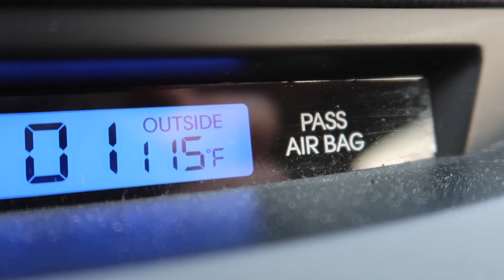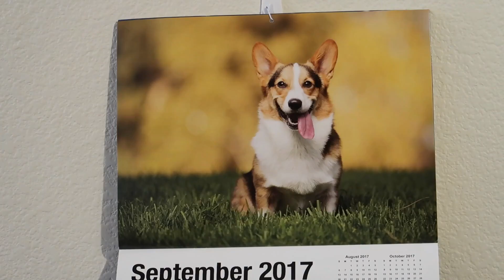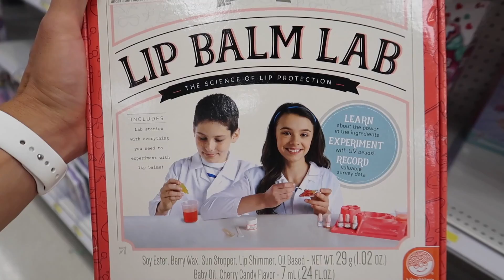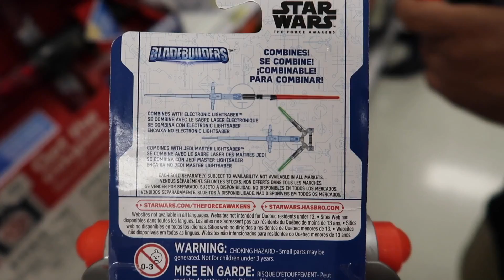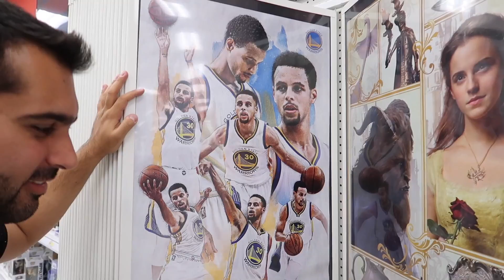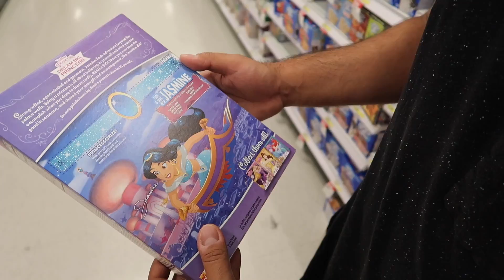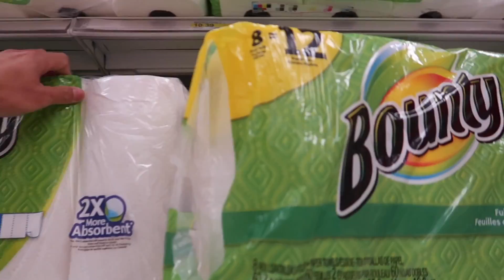FIRE NOODLE RAMEN--ALL SAMYANG FLAVORS RANKED || Life After College: Ep. 563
Ultimate Fire Noodle Challenge! Ranking All of the Spicy Samyang Fire Noodle Ramen Flavors: Ice, Nuclear x2, Curry, Cheese, and original chicken. ALSO: Target Shopping Haul with my friend Shawnsecrets, and CORGI Playing Indoors due to Heatwave!

Send Us Mail:
VlogAfterCollege

- Ranking all of the Fire Noodle Samyang Flavors with Shawnsecrets
- Heat Advisory Issued in Northern California
- Morning with the Corgi
- The Corgi King Circle of Life
- Target Shopping Haul
- So much Star Wars Merchandise!
- Gym Workout: Rear Delt (shoulders) Exercises
- Corgi Dog Relaxing and Being Fed and Fanned
- Finding a Toy to Play With
- Grabbing Bi Bim Bap for Dinner Korean Rice Bowl
- Update on Gatsby's Food
- Grab your Corgi on Fleek Dad Hats!